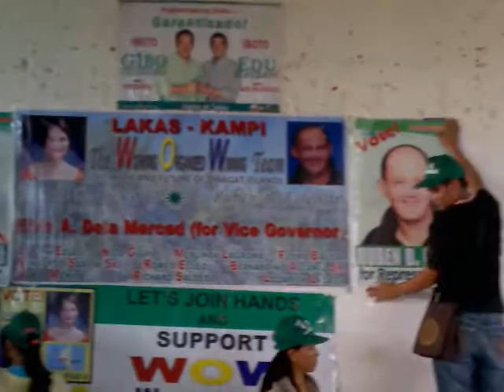Lakas kampi cmd YES mOVEMENT basilisa dinagat islands